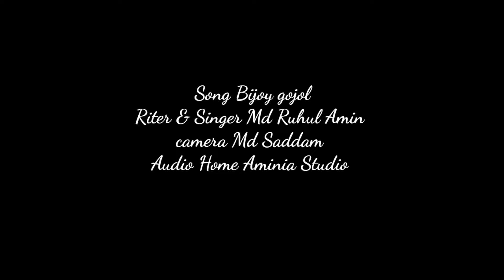আবারো স্বাধীন হল বাংলাদেশ : ছাত্র জনতার বিজয় গজল: কবি ও শিল্পী এমডি রুহুল আমিন নাত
শহীদ আবু সাঈদের বিজয়ী গজল : শেখ হাসিনার ধোলাই  কবি ও শিল্পী এমডি রুহুল আমিন নাত

Md Ruhul Amin naat New gajol Sihab bhai
gojol ছাত্র-জনতার বিজয়-গজল#Shahidabusaeed#Md_Ruhulamin_Naat

। Md Ruhul Amin Naat
 Bangla gajol

md_ruhulaminবাংলাগজল
* Song Bijoy gojol
* Riter MD Ruhul Amin
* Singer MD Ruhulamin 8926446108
* Camera kobi Saddam
* Edting kobi Saddam
* Audio Home Aminia Studio
* Label Aminiasilpy gosty
* Record Home . Aminia Studio

* আসসালামু আলাইকুম ?
                              কেমন আছেন ? আশা করি আল্লাহর রহমতে আপনারা অনেক ভাল আছেন ।

     * * প্রিয় ভিউয়ারস **

* আল্লাহ তায়ালার অশেষ মেহেরবানীতে প্রতিনিয়ত নুতন নুতন গজল আপলোড দিয়ে থাকি , তাই আপনারা সর্বদাই আমাদের পাশে থেকে আমাদের মনোবলকে বাড়িয়ে দিবেন । এবং এই প্রচেষ্টা সর্বদাই ইসলামের পক্ষে ও ইসলামিক শরিয়া অপূর্ণ রেখে এগিয়ে যাওয়াই আমাদের মূল লক্ষ্য।

★যাইহোক বন্ধুরা ★
                           আপনাদের ভালো লাগা আমাদের ভালো লাগে , আপনাদের মতামত আমাদের ইচ্ছা, তাই যদি হয় তাহলে একটি লাইক ও কমেন্ট করাই যেতে পারে ।
কারণ আপনার ভালো লাগা, ভালো বাসা বিরাট প্রয়োজন।
তাই আপনার একটি লাইক বা একটি কমেন্ট আমাদের উংসাহ উদ্দীপনা বা সাহস যোগায় যোগায় ।

    ‌           ** আবেদন **

** ধন্যবাদ **

* যদি পার্সোনালি কোন যোগাযোগ বা গজলের অনুষ্ঠান করতে চান তাহলে এই নাম্বারে যোগাযোগ করুন ,